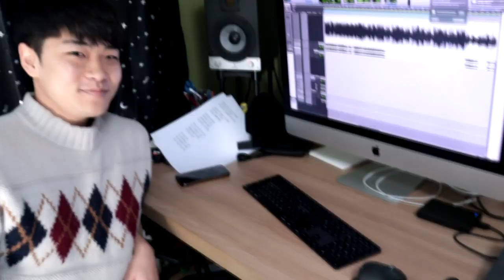여러분 저 음원내도 될까요..?🙊일이 커졌다..발매할 노래 녹음하러 갔어요!일상 브이로그 V-LOG[박에스더]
어쩌다가 이렇게 일이 커져버렸는지...ㅋㅋㅋㅋㅋㅋㅋ
친구랑 카페에서 수다를 떨다가 즉흥으로 노래를 만들었는데
그 노래 음원을 내게 되었어요ㅋㅋㅋㅋㅋ
그래서 오늘은 노래도 녹음하러 가고
소소한 일상을 보내는 브이로그를 찍어봤어요!!ㅋㅋㅋㅋ
마지막에 티져도 있으니 감상?..해주세요!
음원은 2월초에 발매 예정이에요!
과연 이불킥이 될것인가...